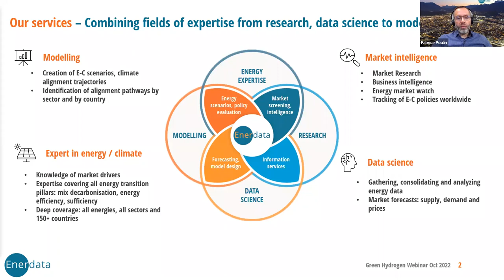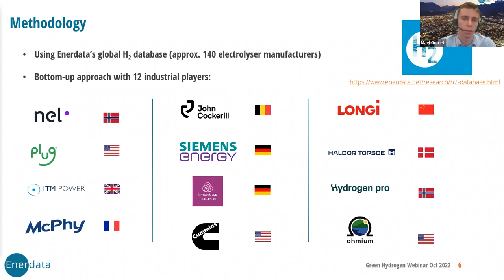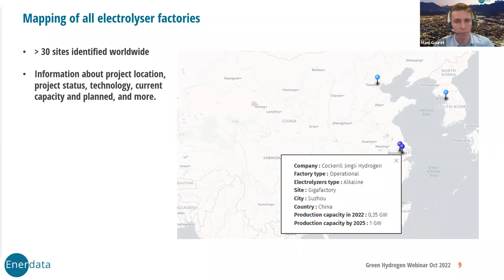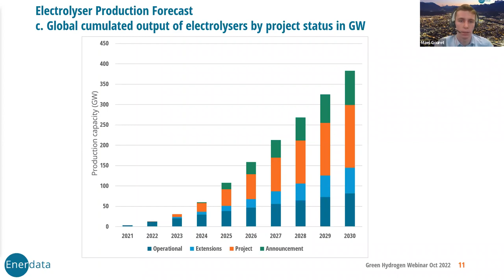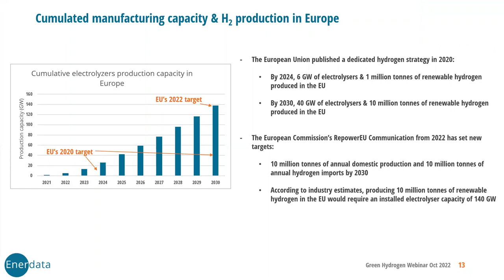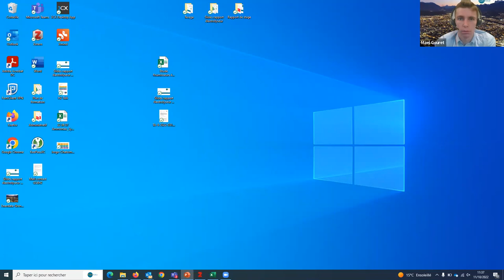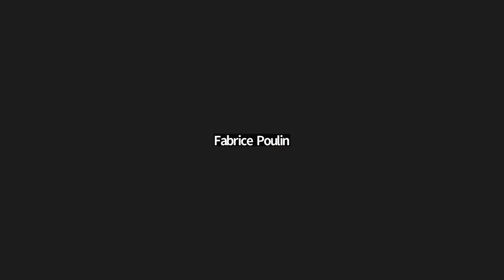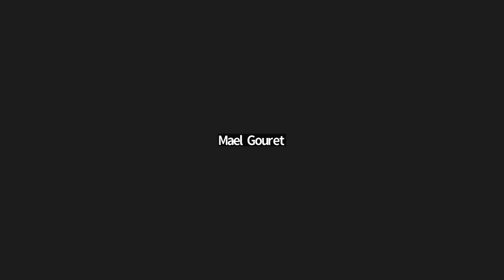Forecast to 2030 of green hydrogen production - Webinar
Our Clean Technologies experts have pictured the current production of the electrolyser manufacturers and their future projects worldwide. Through this process, they have come up with a reliable forecast of hydrogen production from electrolysis in 2030.

Introduction
Electrolysis: "grey" hydrogen v.s. "green" hydrogen - 0:02:37
Methodology - 0:05:15
Associated hydrogen production forecast - 0:09:45
Perspective of EU objectives in terms of hydrogen production - 0:17:10
Conclusion - 0:19:50
Q&A - 0:22:40